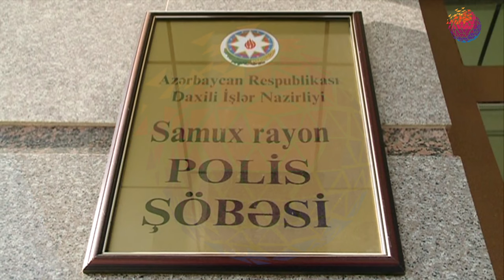Samuxda qonaq getdiyi evdən oğurluq edən şəxs saxlanıldı